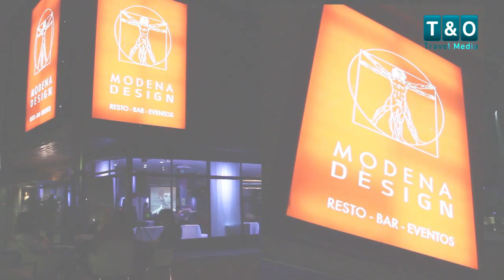Donato de Santis. Squisito!, el 1er. Congreso de Cocina Italiana en América Latina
De la mano de Donato de Santis estuvimos en la primera edición de Squisito!, el congreso de cocina italiana. En Modena Design, Recoleta, nos divertimos con los increíbles malabares del "pizzaiolo" siciliano Pasqualino Barbasso, dos veces campeón mundial de pizza acrobática. Luego, nos fuimos corriendo a Le Grill en Puerto Madero, para conocer el trabajo de Simone Fracassi, un maestro carnicero toscano. La italianidad se respiraba en el aire, pero también se degustaba en sus ricos platos, cuando terminó la noche, sólo quedaba por decir: ¡bravissimo, buona vita per tutti!